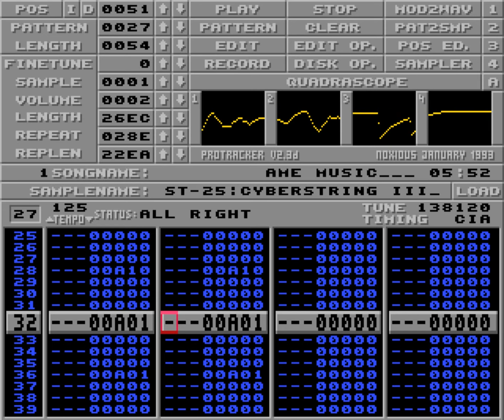Ame music by Walkman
For the game Coloris.